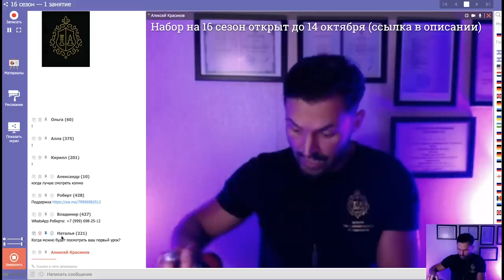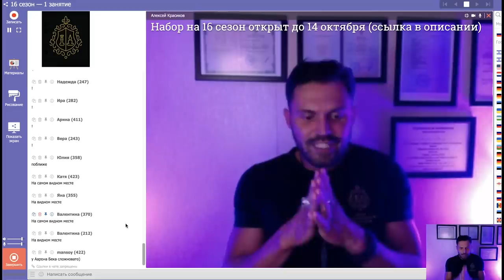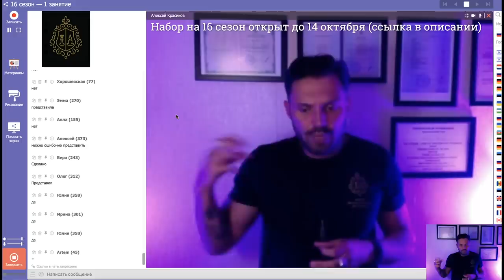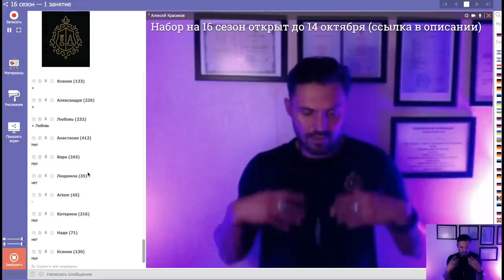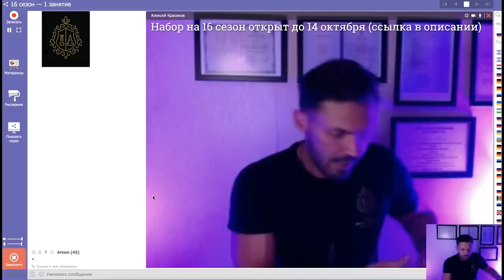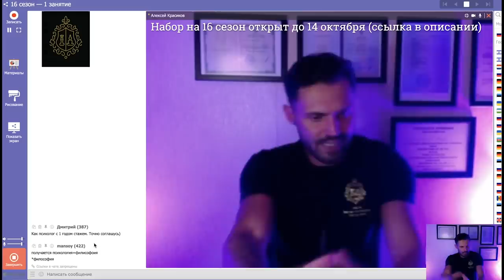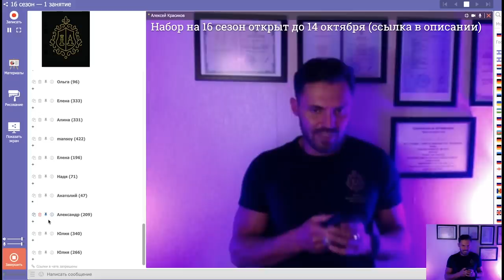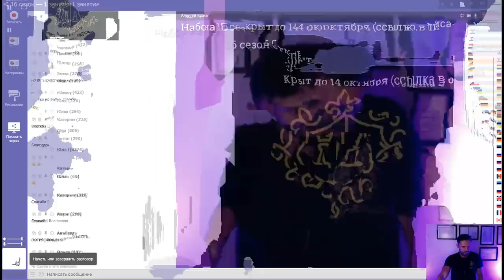Как избавиться от ВСД и невроза?